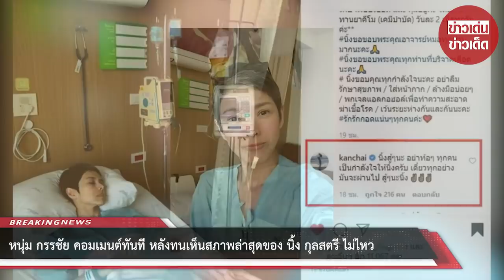หนุ่ม กรรชัย คอมเมนต์ทันที หลังทนเห็นสภาพล่าสุดของ นิ้ง กุลสตรี ไม่ไหว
ขอบคุณที่มา :
ขอขอบคุณข้อมูลจาก: